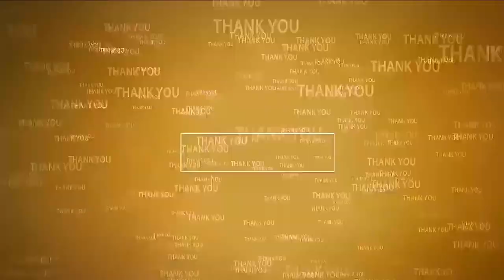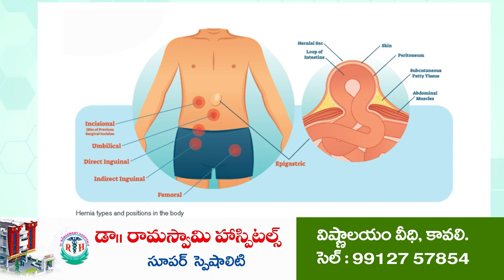దొరికితే దొంగ... దొరకకపోతే దొరే! | Corruption in Rice mills | Ration Rice Recycled | Kavali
- కావలిలో పలు రైస్‌మిల్లుల్లో యధేచ్ఛగా రేషన్ బియ్యం రీసైక్లింగ్
- జిల్లా జాయింట్ కలెక్టర్ ఆదేశాలతో కదిలిన పౌర సరఫరాల అధికారులు
- పాతవూరులోని వెంకటశేషాద్రి రైస్ మిల్లులో డిఎస్ఓ వెంకటేశ్వర్లు తనిఖీలు
- పట్టుబడ్డ 204 బస్తాల రేషన్ బియ్యం
- రైస్ మిల్లు యజమానిపై 6ఏ, క్రిమినల్ కేసు నమోదు